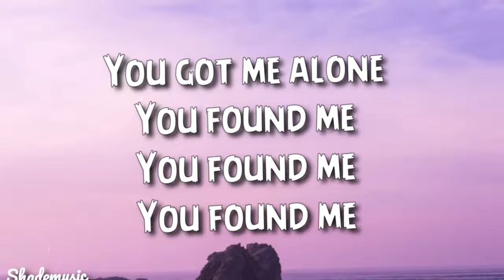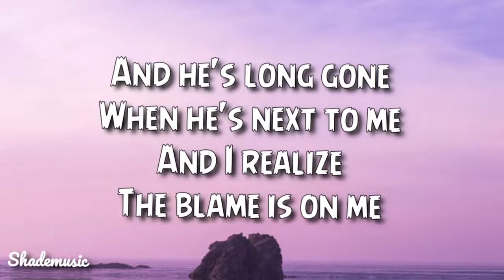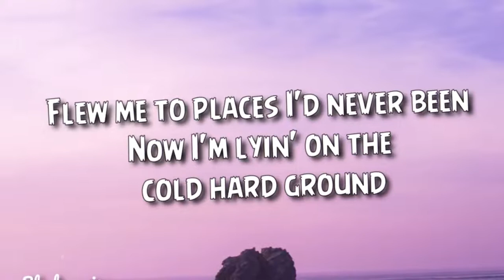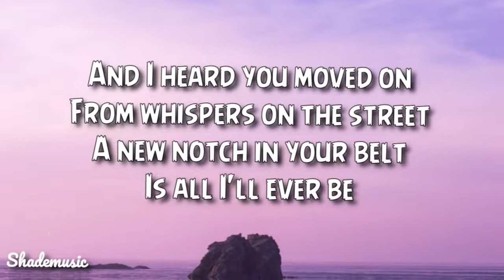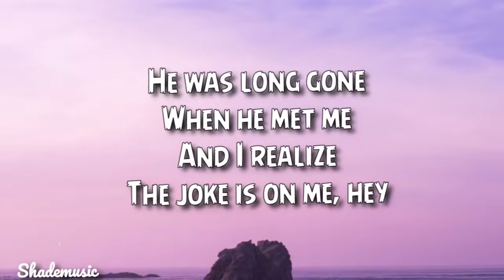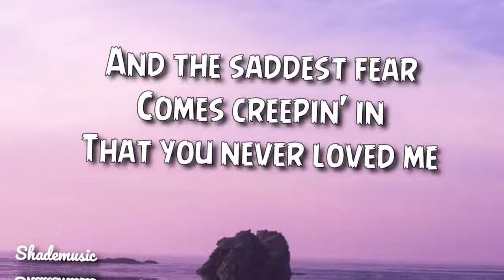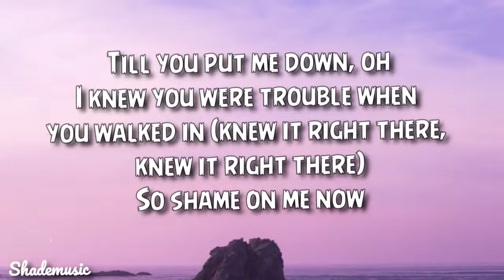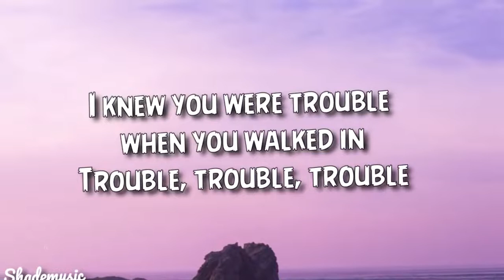Taylor Swift - I Knew You Were Trouble [Lyrics] (Mar 8, 2022)